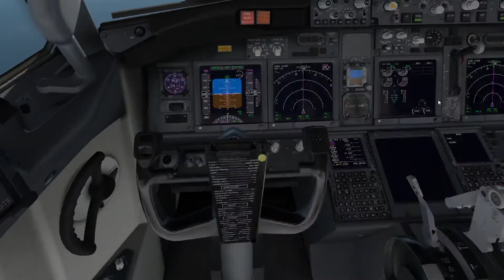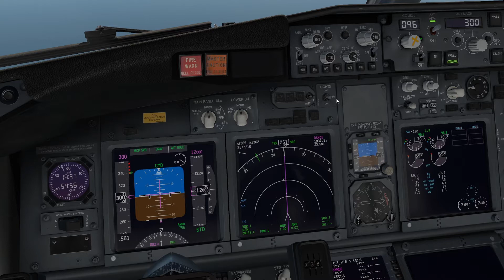X Plane 11 Tutorial (Deutsch): VOR/DME Non-precision Approach in St. Martin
In diesem Tutorial schauen wir uns den VOR/DME Approach an. Dieses Verfahren gehört zu den Non-precision Approaches. Dazu gehört z.B. auch der NDB oder GPS/RNAV Approach.

Wir testen diesen Approach am wunderschönen Flughafen Pricess Juliana International (TNCM) in der Karibik und fliegen mit der ZIBO 737 (Link siehe unten).

Hier noch ein paar Informationen zum Anflug:
Runway: 10
Anflug - Route:
FIX: GOUDA

FIX: ILORA @ approx. 2'600ft.
FIX: ULUBA @ 1'600ft.
* intercept VOR 113.0 (PJM) @ 096°

Decent at 4.9 DME (VOR 113.0)
MDH: (756')

Lasst mir gerne eure Fragen und Anmerkungen in den Kommentaren da. Und schaut gerne mal beim nächsten Düsseldorf Monday auf VATSIM vorbei. Ich versuche auch regelmäßig LiveStreams für X-Plane 11 auf Twitch, Mixer und YouTube.

Meistens beim Düsseldorf Monday auf VATSIM dabei :)

Dieses Tutorial ist nur für die Flugsimulation bestimmt und eignet sich nicht für die tatsächliche Luftfahrt.

Die erwähnte ZIBO 737 findet ihr unter folgendem Link in Google Drive:
(Am besten man scrollt ganz nach unten, da findet ihr die Manuals und eine *_full.zip mit der man den Flieger in einer Datei herunterladen kann).

✜✜✜ ABBONIEREN FÜR MEHR VIDEOS ✜✜✜
Kein Video mehr über neue Strategiespiele und Simulationen verpassen.

Mein PC: Prozessor: AMD Ryzen 7 3700x
Board: MSI X370 Gaming Pro
Grafikkarte: GeForce GTX 1070 Ti
Speicher: 32GB RAM
Festplatte: 1,75TB SSD, 1TB HDD